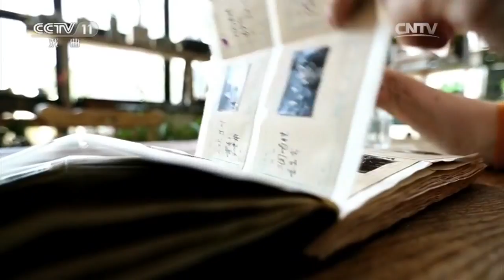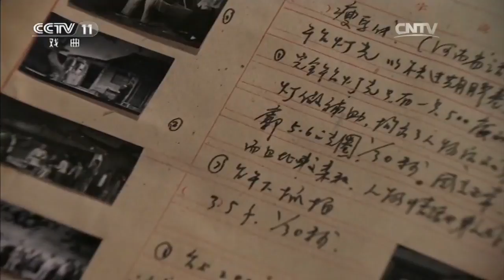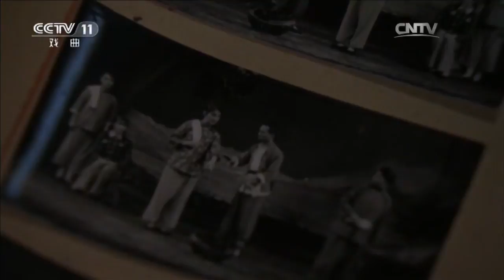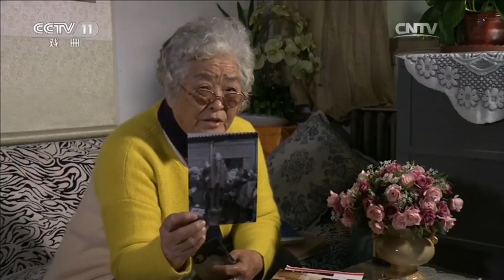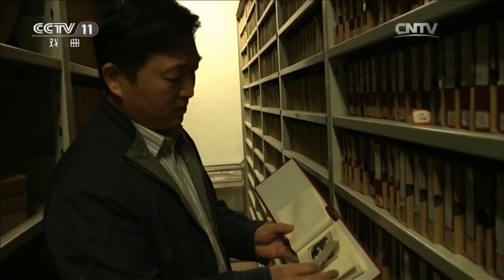周淑丽的影像世界 【戏曲采风 20170517】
本期节目主要内容：年逾八旬的周淑丽是河南日报社原摄影处处长。1965年，在广州中南区现代戏观摩演出大会上，她拍下了常香玉、红线女、陈伯华和尹曦的合影，这四位在当时中南五省称得上是“四大名旦”。